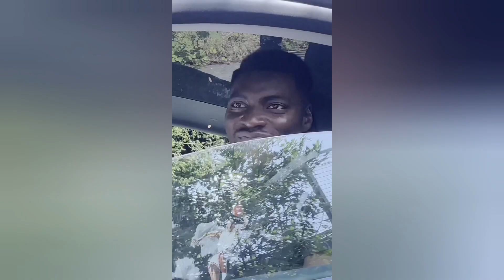Jump Up And Shout! Funny fail compilation